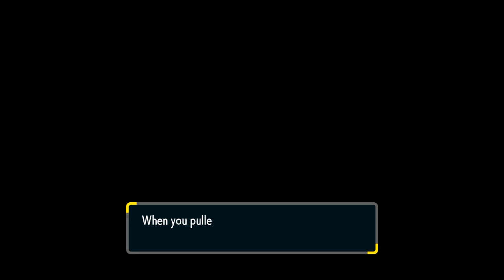Pokémon Scarlet - 243 - All 8 Purple Stakes & Purple Shrine (Boss)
Showing the locations of all 8 Purple Stakes to the south of the region and their shrine, which is located east of the Poco Path Lighthouse.

Key Notes:

Boss: Wo-Chien (Lv. 60) - Dark/Grass
Ability: Tablets of Ruin (lowers everyone's Attack by 25% except itself, can't stack with other Ruin abilities)
Giga Drain
Ruination
Foul Play
Power Whip
- Seriously, what the hell is this thing. It looks like a rejected Pikmin monster.